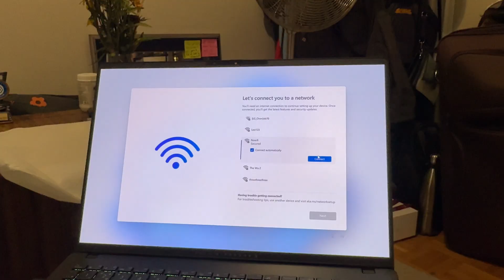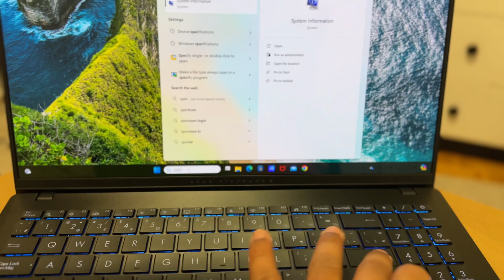FINALLLYYY!!! NEW LAPTOP LIIYOOO CANADA MA 😭🙏❤️🇨🇦 | Unboxing my new Asus vivobook 16 oled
Best Laptop for coding and programming for students in Affordable price in Canada.